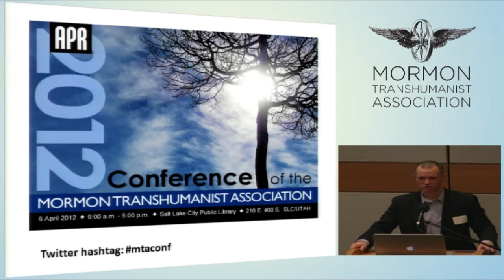Conference Introduction by Lincoln Cannon